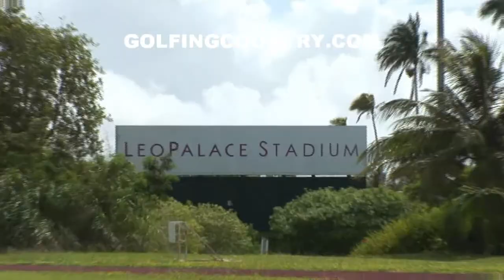LEO PALACE RESORT in GUAM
5 STAR LUXURY RESORT WITH SPA, DINING, HOTEL, FOUR NINE HOLES OF GOLF LOCATED IN GUAM - STAY AND PLAY.